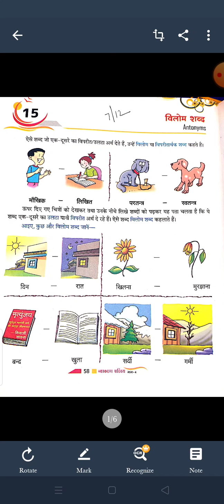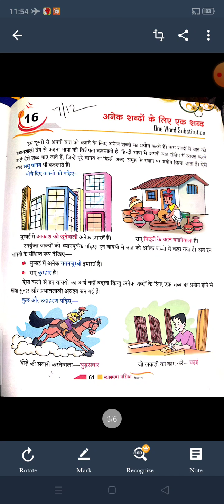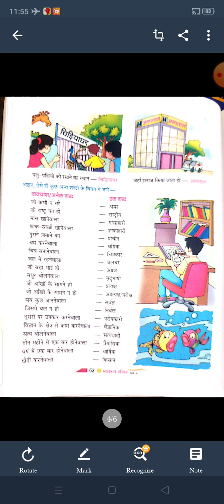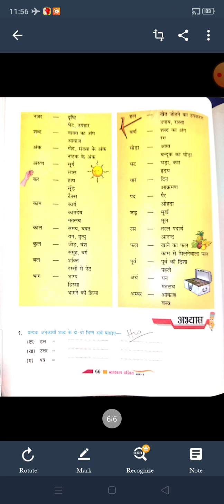Class 4, Hindi 2, Chapter 14, 15, 16